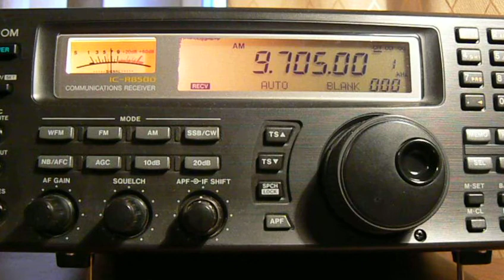9705khz,PBS Xinjiang,Urumqui,CHN,Kyrgyz.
(KO85ss)QTH-Moscow,Russia.